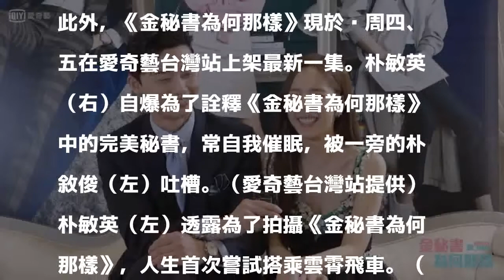自爆「第一次」來真的 朴敏英自我催眠慘遭朴敘俊吐槽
〔記者陳立妍／台北報導〕「雙朴」朴敘俊、朴敏英主演的韓劇《金秘書為何那樣》播出後收視節節升高，於愛奇藝台灣站上架後觀看次數在端午連假突破百萬，魅力驚人。隨著朴敘俊、朴敏英在劇中關係持續加溫，兩人接受愛奇藝台灣站專訪時，朴敏英也提及自己印象最深刻的「名場面」，還特別強調：「那一幕的情緒都是真的，不是演的喔！」

發表評論評論如下。